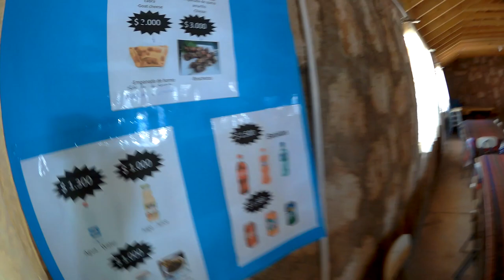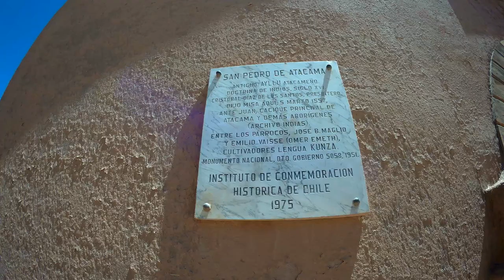¿Qué hacer en San Pedro de Atacama? - Geysers del Tatio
Hola amigos!!!

Les dejo el 4° vídeo de la Serie: ¿Qué hacer en San Pedro de Atacama?

En este capítulo les mostraré mi recorrido por los Geysers del Tatio 😍

Cualquier duda la pueden dejar en los comentarios, yo encantada se los responderé 🤗